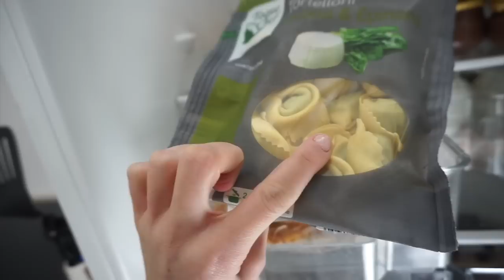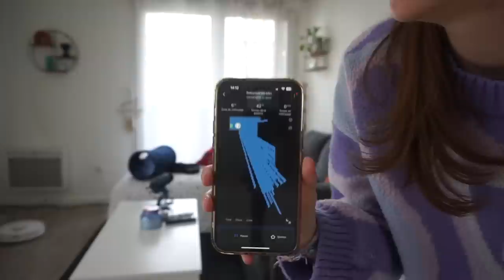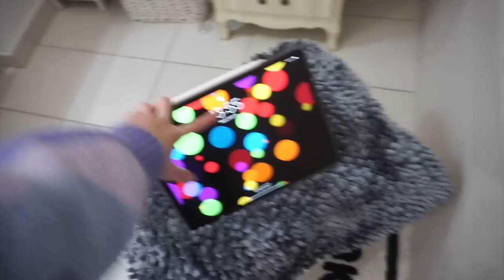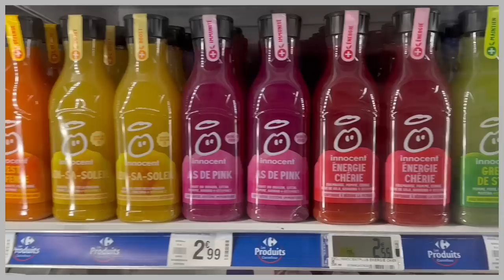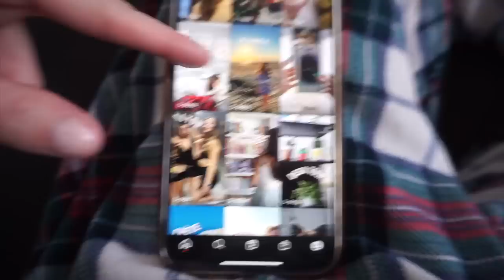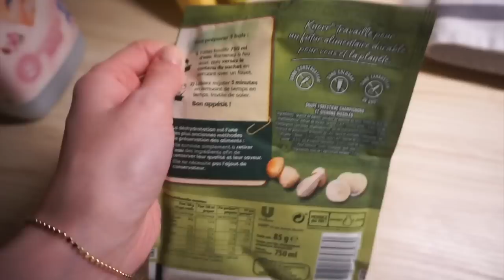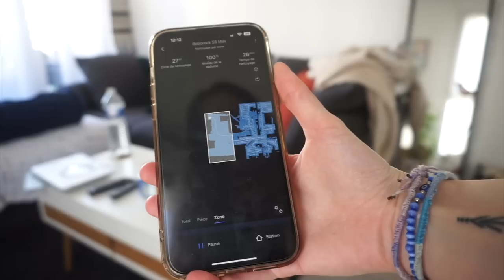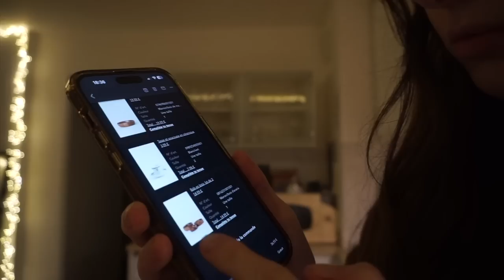WEEKLY VLOG : shopping, organisation, course, chill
♡ Produits présentés :
⦁ Recette pancake
(3,70€ : c’est moins chers qu’à Costco)

♡ Les Codes Promos :
⦁ SHEIN : PANDHAPPYTQ2

Musique
LAKEY INSPIRED : chill day